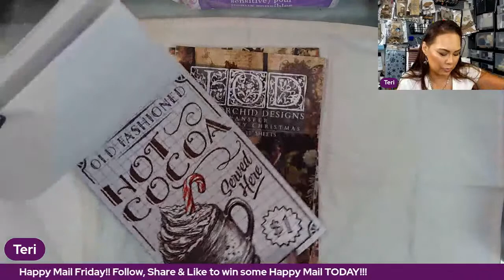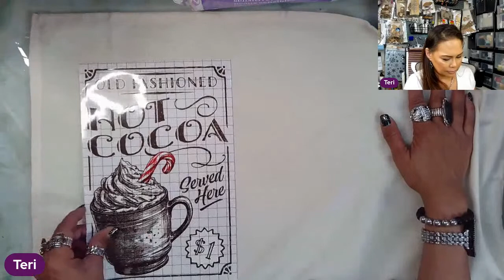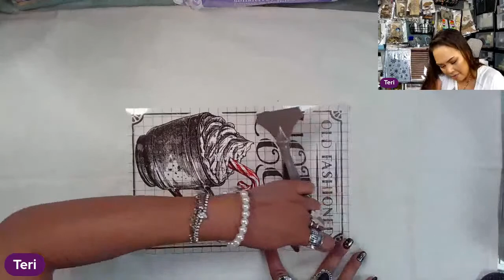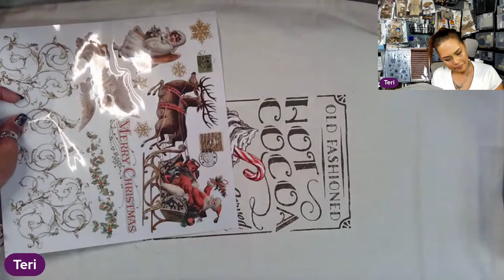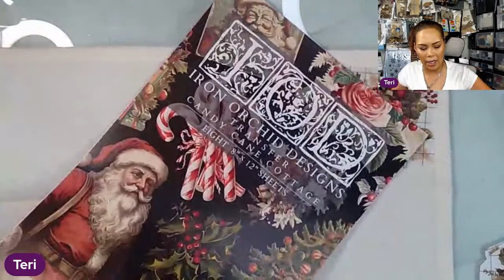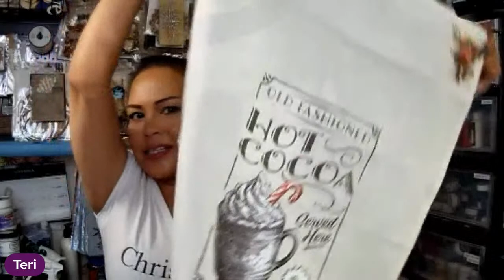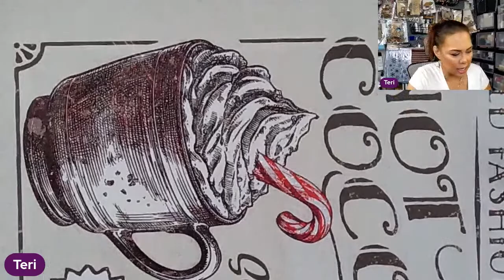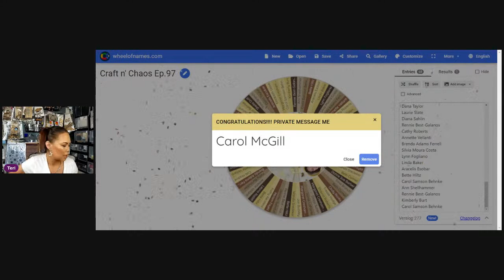Craft n' Chaos Ep. 97 Upcycle a Goodwill Clock Part 2 and Happy Mail Friday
Friday, November 3rd @ 1pm PST / 4pm EST. Grab your supplies. Grab a coffee/tea/soda and come craft with me and enjoy watching my chaos!!

Sign up for my Telegram so you don't miss notifications for when I go live

Detail Brushes
Paint Brushes - Angled
Paint Brushes 1" Flat
Paint Brushes 1" Flat soft
Paint Brushes 3/4" Flat
Squeegee with Felt
Gator Sander
Additional products used will be added after the live

(Decoupage Queen Rice Papers, Scrapbook Paper & Stencils)

(Pentart Supplies, AB Studio, Calambour, ITD Rice Paper, Paper Designs,
LaBlanche, Emlems, Mitform, SnipArt, Stamperia, etc.)

sca_ref=4526091.cIfC7ZRxOm
(Prima, Re-Design, Zuri, Belles & Whistles, Hocus Pocus, etc)

**If you Share & Like the video you will be entered to win Happy Mail Friday!!**